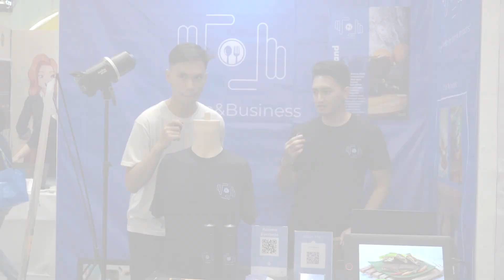VCD TA 2023 Interview - Frame&Business